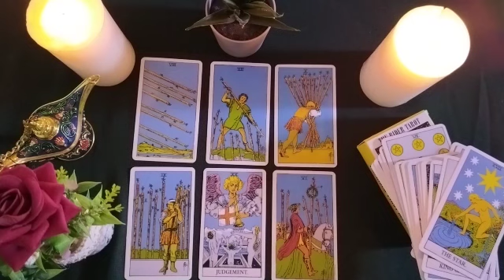TAURUS🌋Will you contact me? 🏃‍♀️